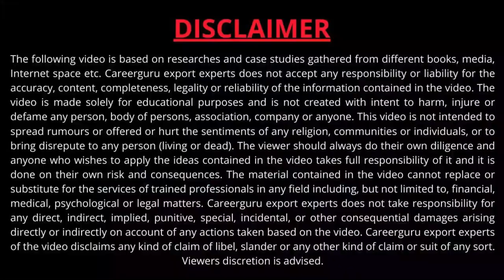Export में आपका पैसा कभी नहीं डूबेगा . जानिए हिंदी में. What is ECGC? by Careerguru Harsh Dhawan.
What is ECGC?
ECGC – An Export Promotion Institution :
Provides credit risk covers to Exporters against nonpayment risks of the overseas buyers/buyer's country in respect of the exports made.
Provides credit Insurance covers to banks against lending risks of exporters.
Assessment of buyers for the purpose of underwriting.